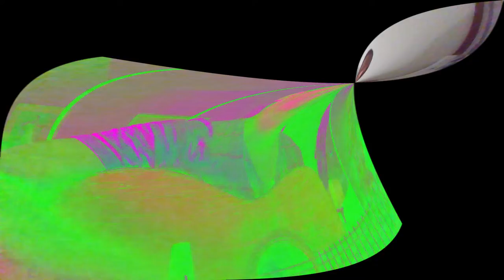Draggin the line cover! Check this out, reptiles are ***king real!!!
This video is amazing, you have to watch it until the end and subscribe and share it with all your friends because this is everything, music is everything bro we have to listen to music